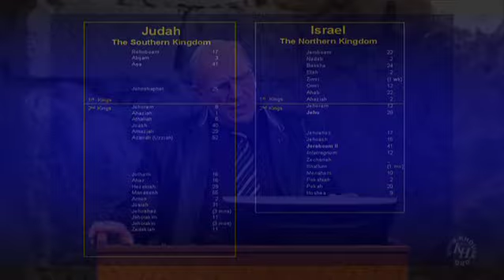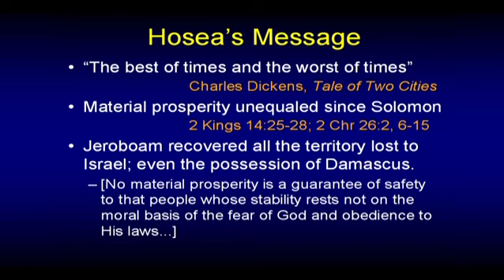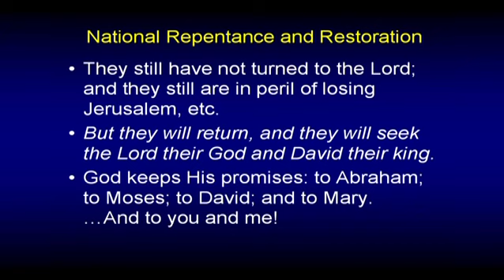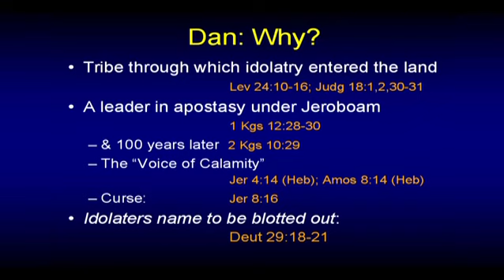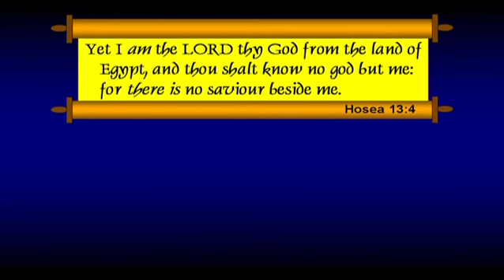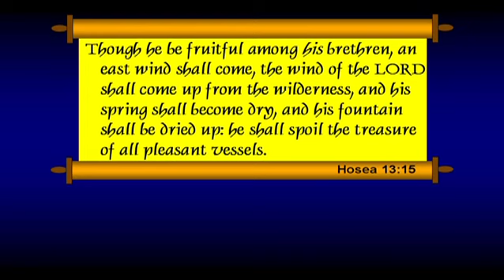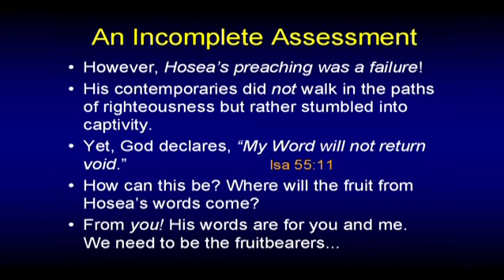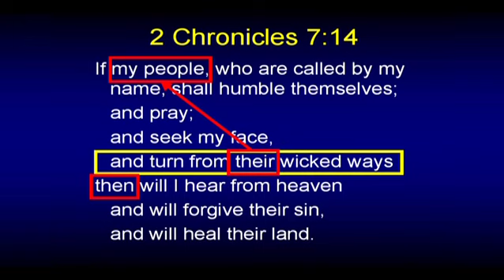Chuck Missler - Hosea Session 08